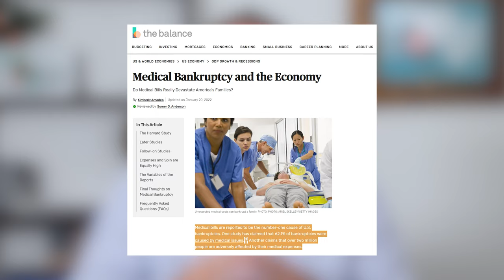SCAMMED! Lawyers CAN'T Charge You This Fee (but MANY do)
Learn what your personal injury lawyer CANNOT charge you for (but MANY do).

Seriously Injured in Florida?

The Florida Supreme Court opinion/order that says that a lawyer can't charge you an additional fee for outsourcing lien resolution without court approval is In Re Am. to Rule Regulating the Fla. Bar. 02 So. 3d 37 (2016)